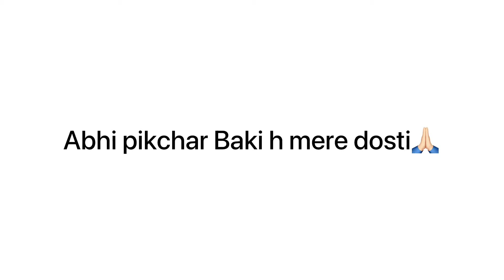Kali puja 2021#Dharamjaigarh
Time to celebration Diwali2021